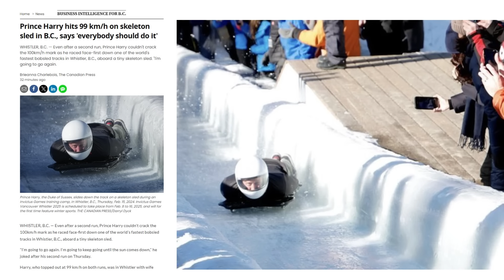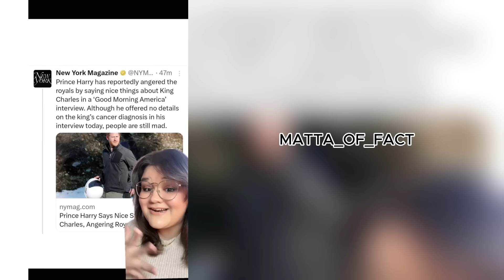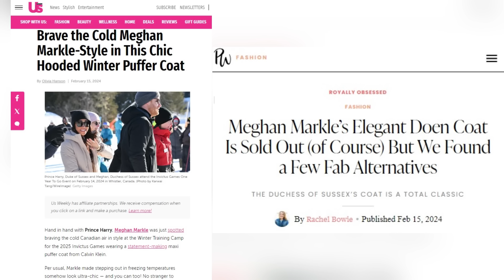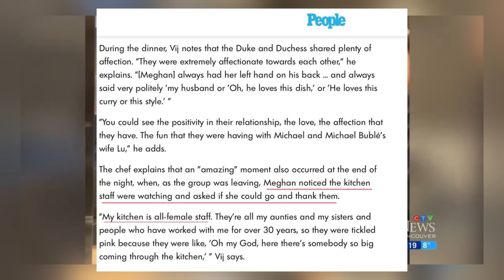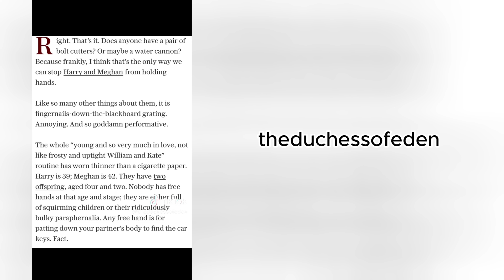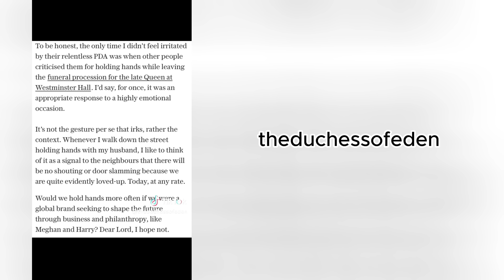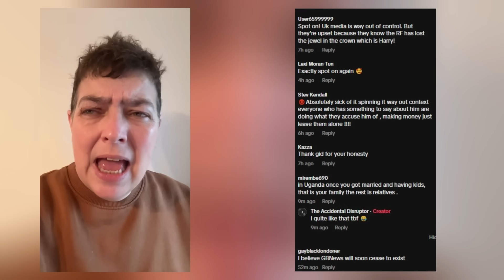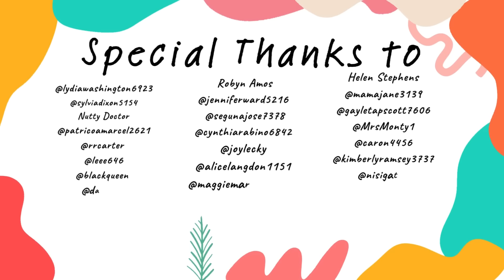Meltdown Over Harry & Meghans Successful Canada Trip| Latest Royal News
The Duke and Duchess of Sussex spent time meeting with the wounded and injured veterans  ahead of the 2025 Invictus Games.

00:00 - 00:39 - Intro
00:40 - 05:12 - Good Morning America Interview
05:29 - 06:42 - I Have My Own Family Prince Harry
06:43 - 08:39 - Prince Harry Skeleton Sled
08:40 - 10:36 - US Media Trolls Royal Commentators
10:55 - 11:43 - Sussex Surname Faux Outrage
12:07 - 13:16 - Harry & Meghan Embraced by First Nations
13:56 - 16:41 - Meghan's Winter Fashion for Canadian Visit
16:42 - 18:41 - Prince Harry & Michael Bublé Bromance / Sussex & Bublé Double Date
18:43 - 25:59 - Meltdown Over Harry & Meghan Holding Hands